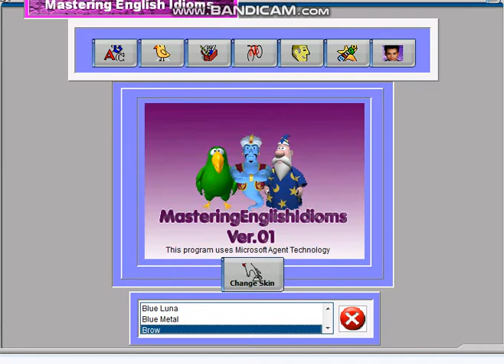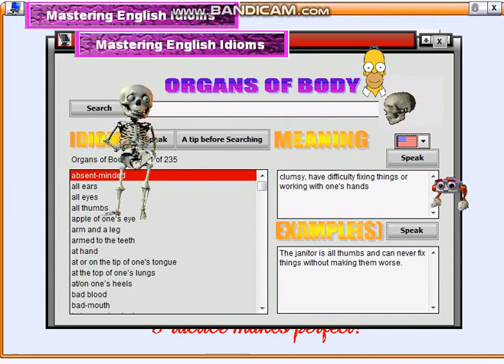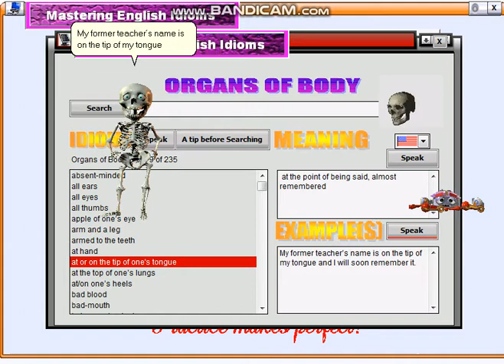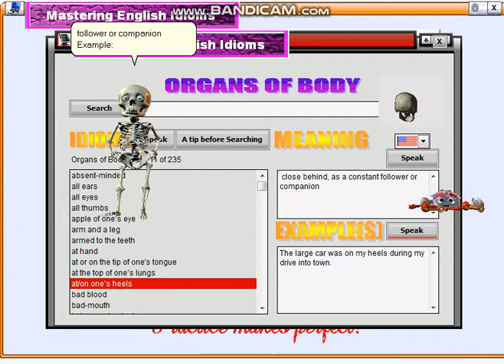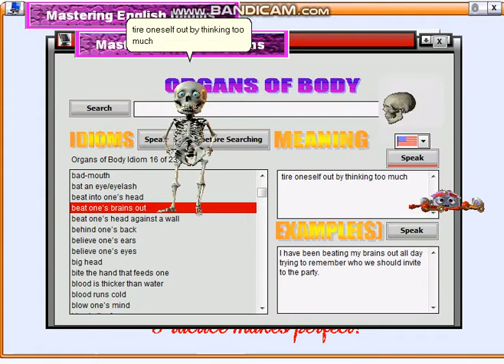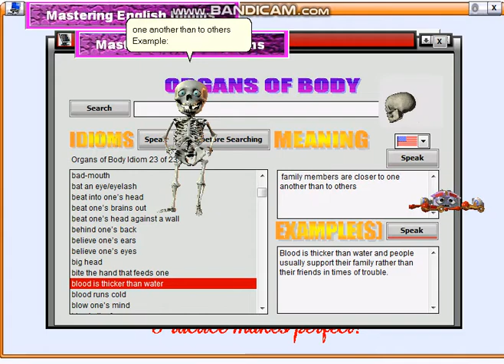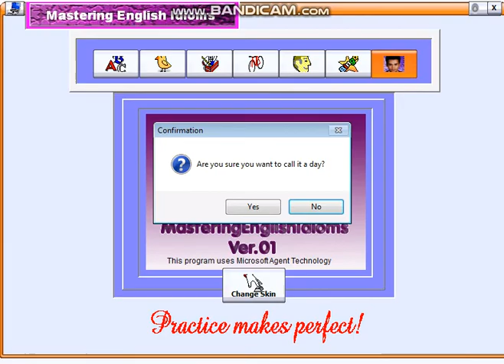Organs of Body Idioms Part 1 Idiom 1 to 25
Banyak idiom bahasa Inngris yang memeiliki kesamaan makna tapi beda gaya bahasa bukan kata per kata dengan bahasa Indonesia.